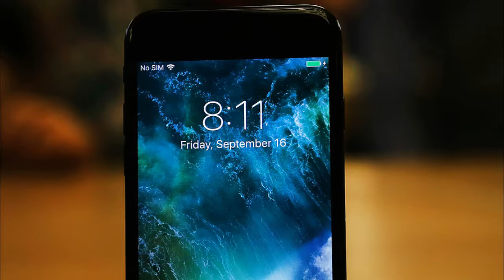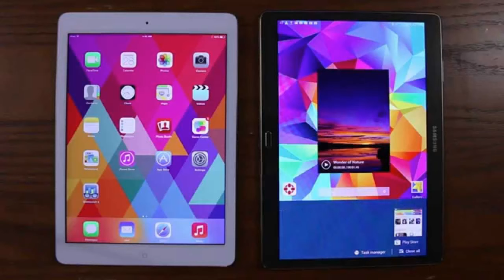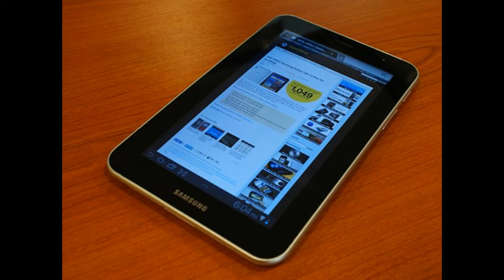Samsung Continues Its Financial Recovery Despite Missing Analyst Expections - [Tech Today Bro]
Samsung’s slow recovery appears to be continuing after the South Korean tech company release its financial projections for the final quarter of 2015, although they are lower than industry analyst expectations.

The firm said today that it expects to see a 6.1 trillion KRW ($5.1 billion) profit on total sales of 53 trillion KRW ($44 billion) for Q4 2015. That would represent a 15 percent year-on-year increase in profit on its very poor Q4 2014 quarter, but a 7.5 percent dip on Samsung’s Q3 2015 profit. Analysts had expected the company to post total revenue of 6.6 trillion KRW, a figure which it looks like it will fall shy of. We’ll find out for sure when the full figures are released at the end of this month.

There’s plenty of caution coming from the company already though. Samsung co-CEO Kwon Oh-hyun warned employees that 2016 could be another challenging year for the Korean giant.

“The global economy will continue to see tepid growth while uncertainty will grow in emerging markets accompanying financial risks,” he said in a New Year’s speech, according a Wall Street Journal report.

Samsung is under pressure from Apple in the high-end of the smartphone market, while a collection of Chinese OEMs, led by a resurgent Huawei and the ever-competitive Xiaomi, are battling it in the mid- and low-end sectors, particularly in emerging markets like Latin America, India and Southeast Asia.

Added to that, global smartphone shipments growth is expected to continue to slow, continuing the trend that began mid last year primarily due to lower growth in China, which is the world’s largest phone market. That trend is impacting all phone-makers, not just Samsung, but, as one of the big dogs in its space, Samsung could feel the chill harder than most.